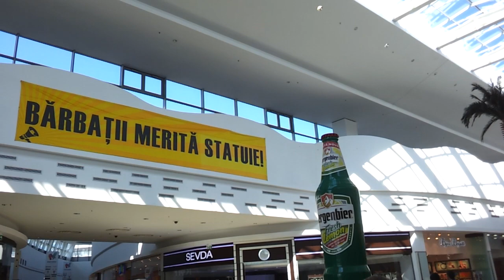Maritimo Shopping Center Constanta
Maritimo Shopping Center Constanta, Romania, 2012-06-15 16:39